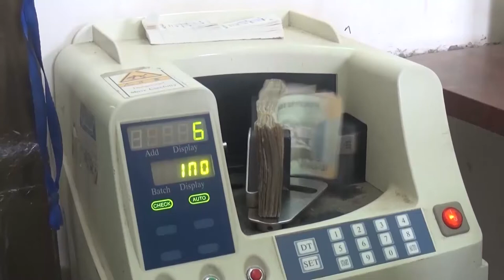انهيار العملة الوطنية إلى أين؟ | تقرير: عبد الرقيب الأبارة